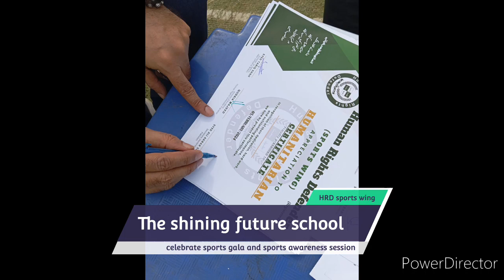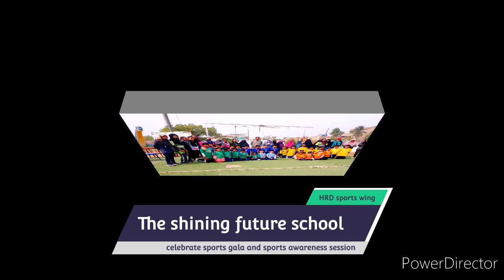The shining future school sports gala 2024